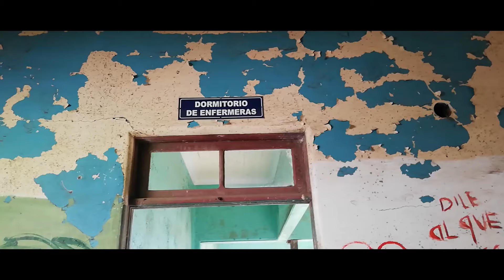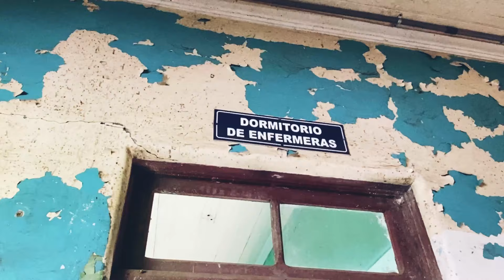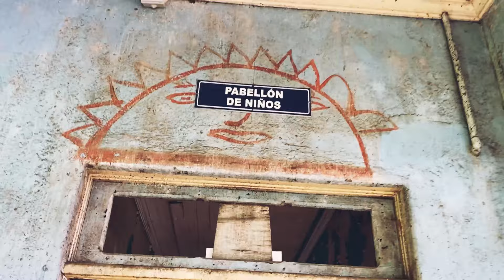Historia del Sanatorio Duran y sus leyendas 👻 | COSTA RICA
El Sanatorio Duran se encuentra en la provincia de Cartago y es uno de los lugares mas visitados por familias o amigos debido a su historia y sus espeluznantes historias. Like si encuentras la monja en el video.